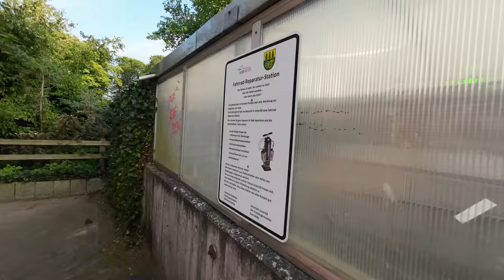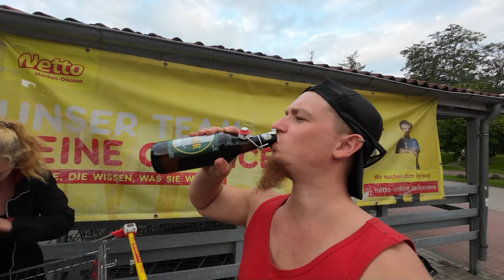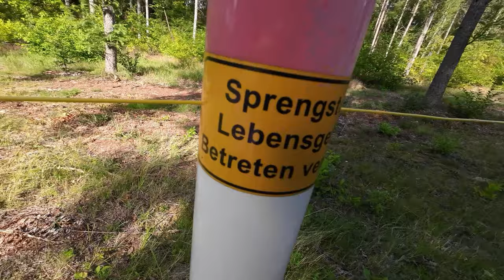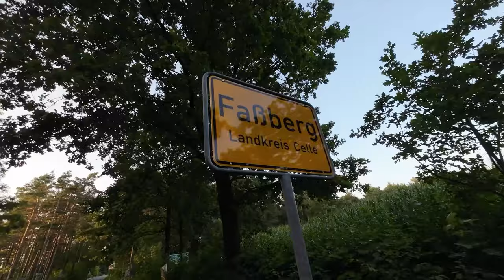WILDSCHWEINE im LAGER! - Duschen am Wegesrand | 223 km Heidschnuckenweg (2/9)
Ich habe den 223 km Heidschnuckenweg komplett durchgelaufen von Celle nach Hamburg Neugraben-Fischbek mit @B33Rjanka. Auf dieser Trekkingtour bzw. Fernwanderung haben wir jede Nacht Biwak im Freien gemacht.

Fanpost Adresse (für Fanpakete):
Andreas T.
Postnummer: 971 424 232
Packstation 187